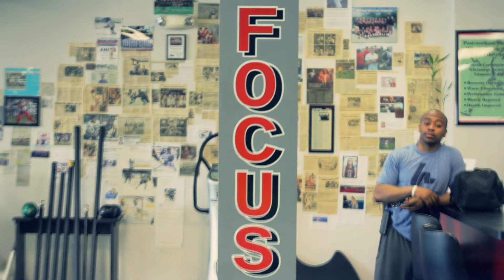Eric Becker - Sports Performance Training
EdB27
Free-Agent DVD
Sports Performance Training